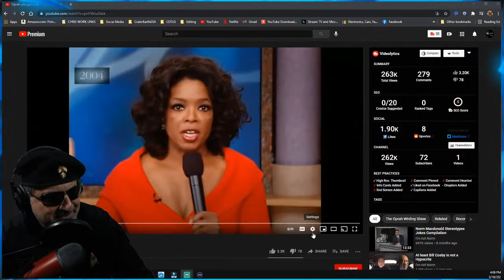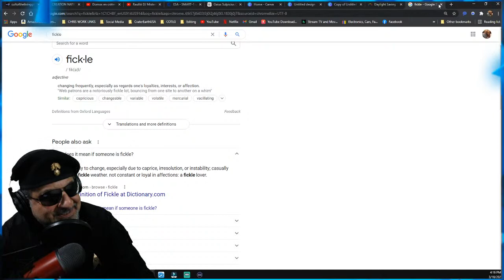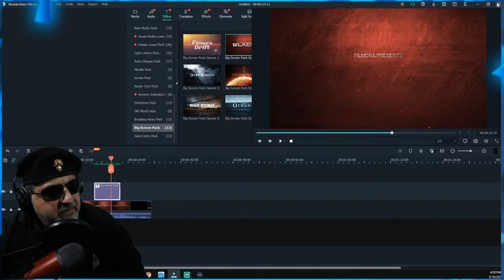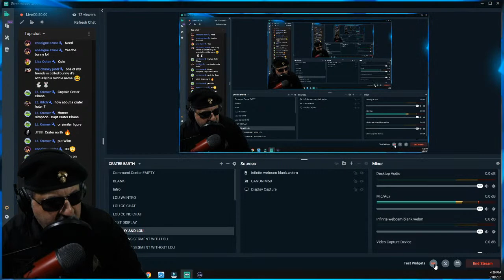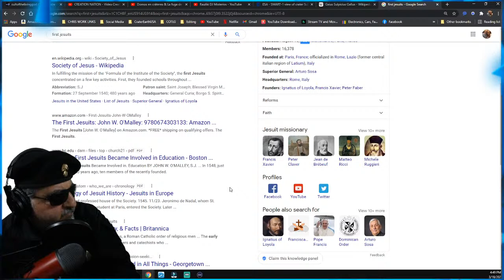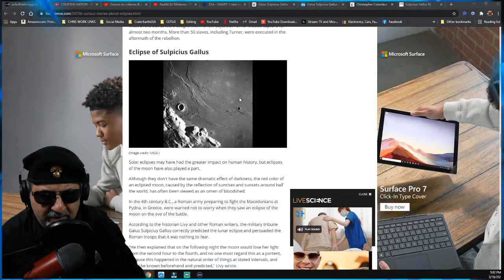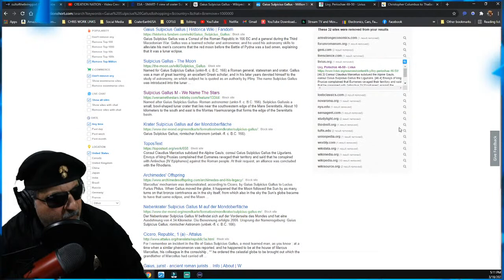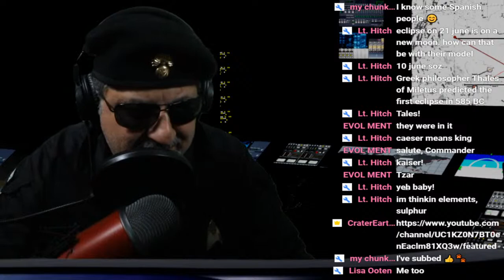THE ROMAN ORIGIN OF SULPICUS GALLUS + Introducing CREATION NATION for CR(E)ATORS!! Live Replay!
Welcome to the CRATER EARTH COMMAND CONTROL CENTER  (CECCC - USA DIVISION!)

Let's explore this incredible discovery and see if it aligns with the scriptures and, well, everything we know...

JUMP TO -

00:00:00 - Intro
00:11:47 - Show Start
00:17:36 - Oprah Has a Package
00:18:21 - Win or loose, you decided
00:24:00 - New Channel
00:40:13 - Merch
00:54:44 - Who was Sulpicius Gallus